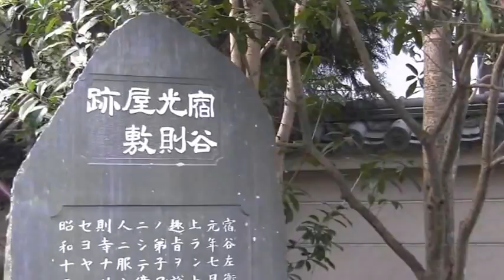冬の鎌倉花の寺ー長谷寺すぐ横の【光則寺】（こうそくじ）は見逃せない古刹、名園です①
冬の鎌倉花の寺ー長谷寺すぐ横の【光則寺】（こうそくじ）は見逃せない古刹、名園です